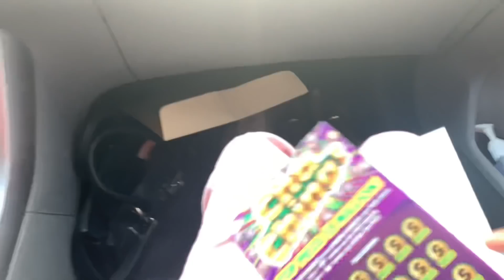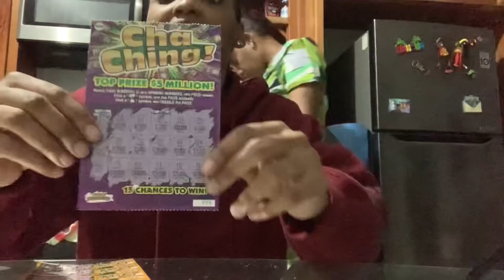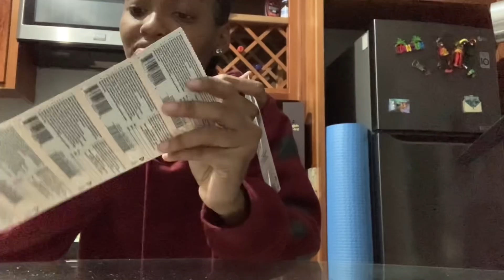Spend A Couple Days With Me+ Skin Care Routine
Hey guys, I'm back and here to stay! I hope you found this video entertaining.